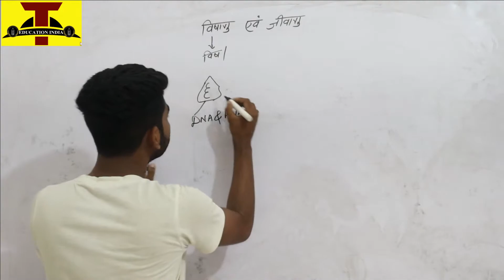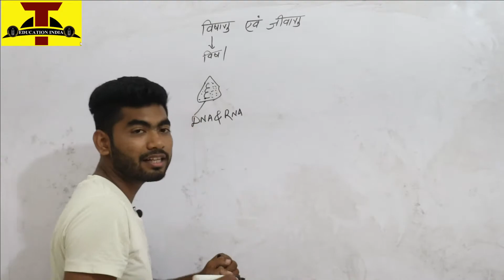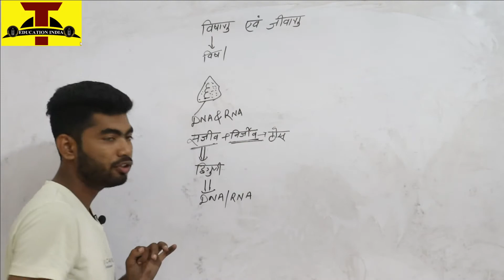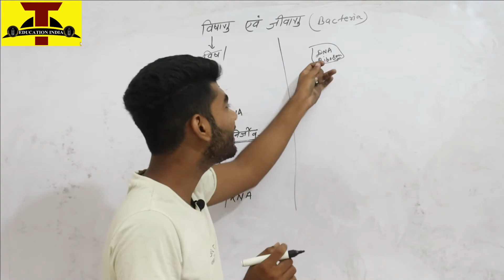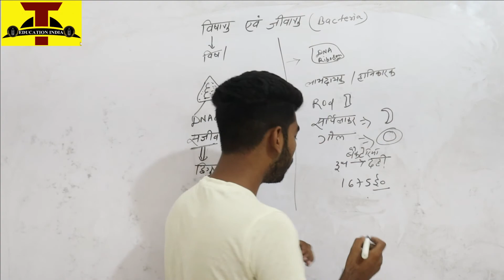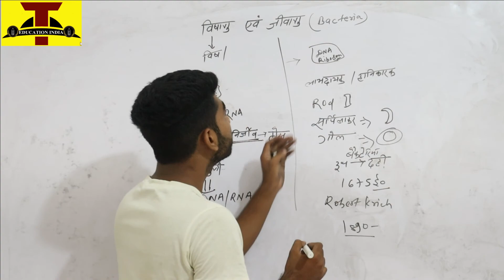Virus and Bacteria | विषाणु और जीवाणु | upsc | bpsc | ssc | state pcs | uppcs | biology | diseases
virus disease
corona virus

About THE EDUCATION INDIA  :-
Best Channel For UPSC, UPPCS, BPSC,BSSC, UPSSSC, SSC, Bank, Rly, Airforce, NDA, CDS, CPF and Other competitive Examination.